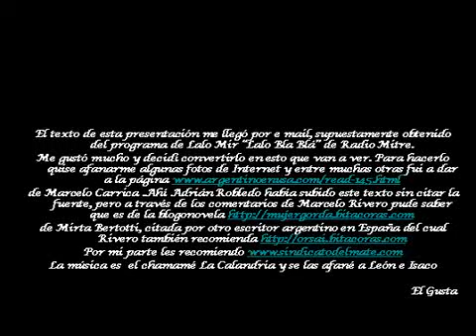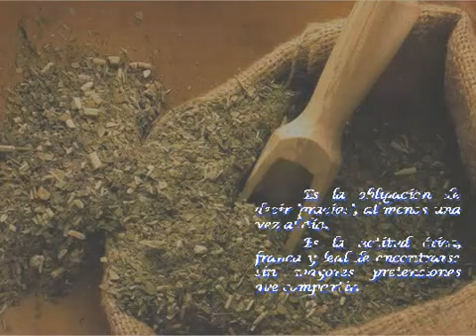TOMEMOS UN MATE - Lalo Mir